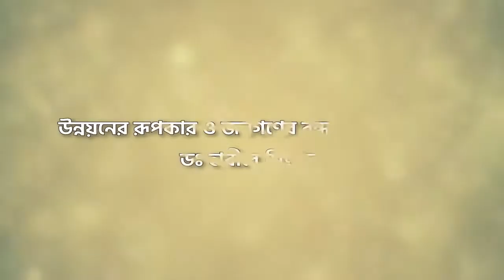সিরাজগঞ্জ ২ ডা হাবিবে মিল্লাত মুন্না